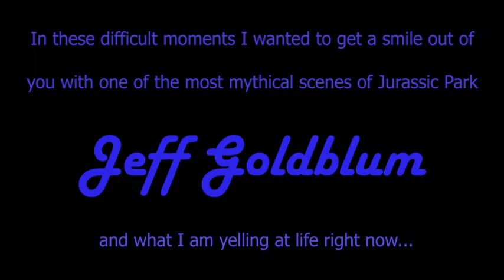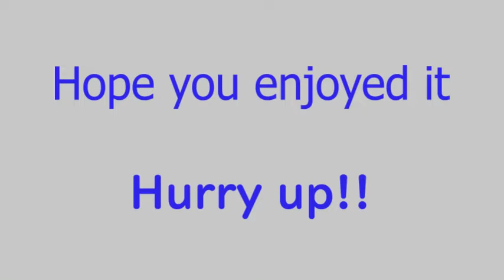💩 "That is ONE BIG PILE of SHIT" 🤢 in 9 DIFFERENT LANGUAGES - JURASIC PARK - [ PEIBOLEARN DUBBING ]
The great Jeff Goldblum in his role as Ian Malcolm in Jurassic Park I, delights us with one of the most mythical phrases of cinema, when he carefully contemplates the excrement of a sick Triceratops:

"That is one big pile of shit..."

Do you really feel like communicating all over the world in any language?

Looking forward to having you join me in this language learning adventure 🤓

I hope you will enjoy it just like I do! 😋